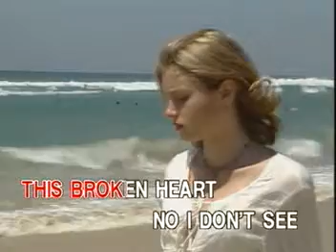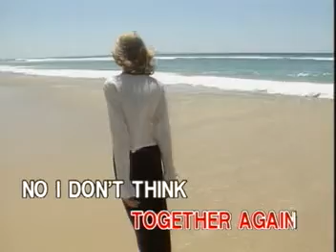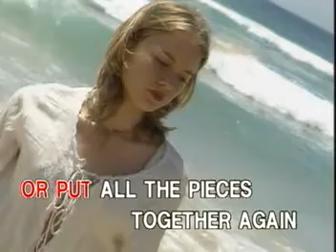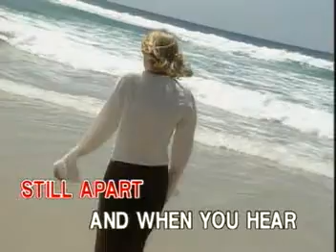KARAOKE AUDIO VIDEO MOST WOMEN SINGS!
TITLE SONG:  BROKEN HEARTED ME
ARTIST:        AS PERFORMED BY ANNE MURRAY